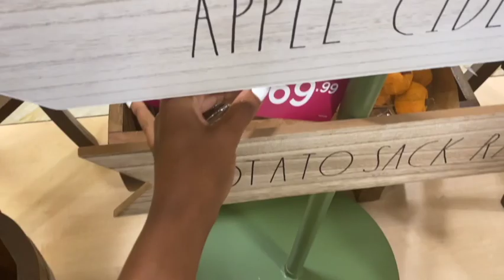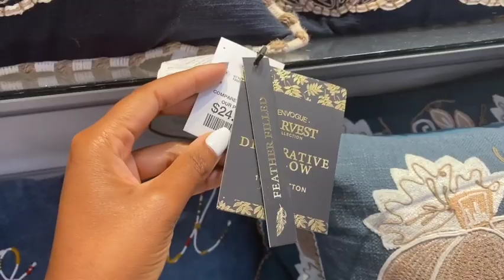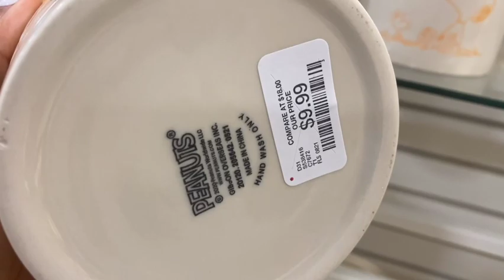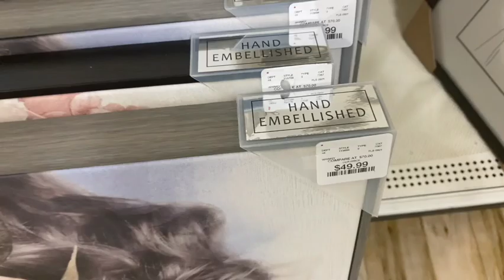HomeGoods New Fall and Home Decor Shop With Me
Hey y'all welcome back to the channel! Today we are browsing through HomeGoods in Alpharetta, Ga. They had a ton of home accents and fall decor in a variety of colors.

Timestamps:
0:00  Intro
1:21  Fall/ Halloween Decor
5:13  Home Accents
8:08  Furniture
9:03  Wall Art
10:14 Office Decor
10:38 Kitchen
12:26 Outro

💅🏾 Nails I am wearing:
•imPress Tye Dye